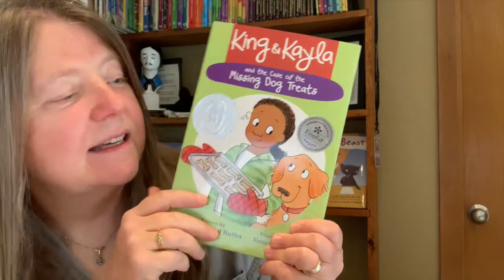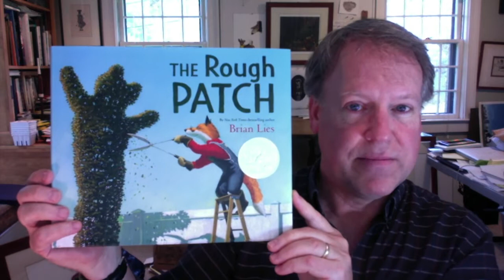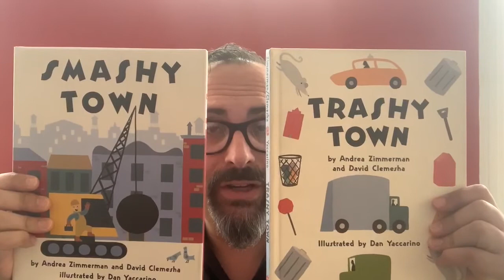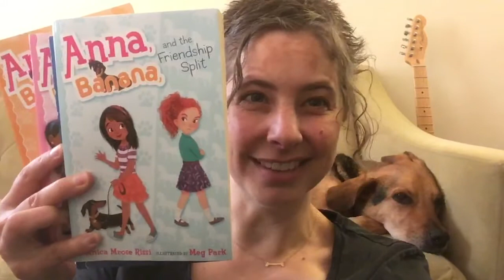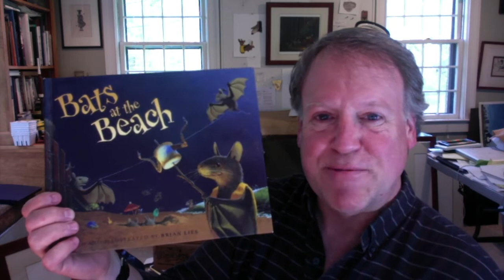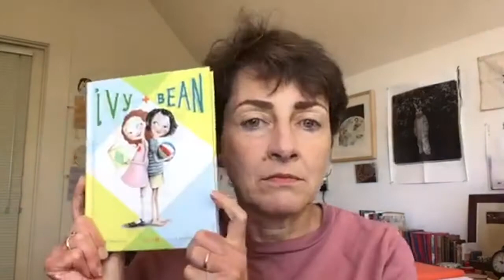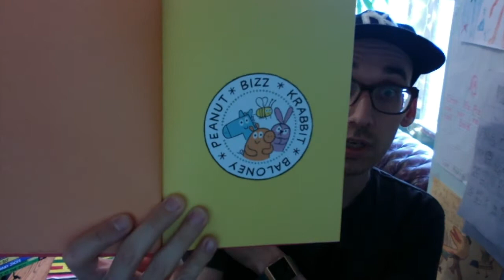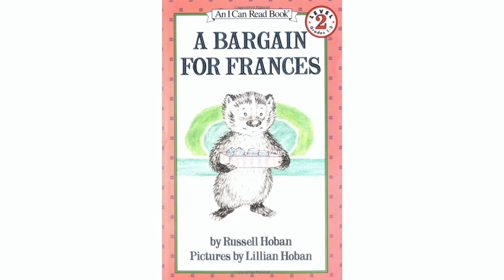Children's Author Trivia with Bob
Bob from our Circulation department (Hopewell) collects another set of ten trivia questions, this time read by different children's authors.